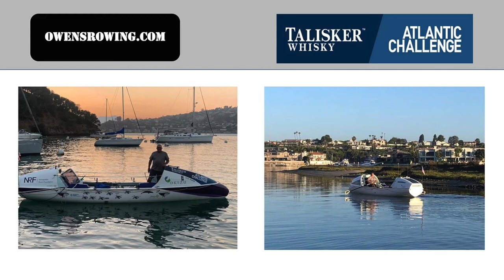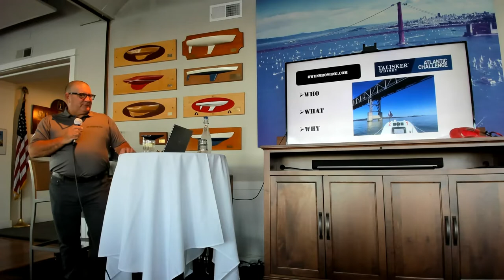Owen Gray - Rowing Across the Atlantic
SYC Speaker Series
September 22, 2021
SYC Clubhouse

Owen Gray describes his upcoming adventure to row across the Atlantic Ocean.  His primary goal is to raise money for Okizu.  The mission of Okizu is to help all members of families affected by childhood cancer.

For more information on SYC, please visit: sausalitoyachtclub.org
For more information on Owen's adventure and the Okizu charity, please visit: owensrowing.com